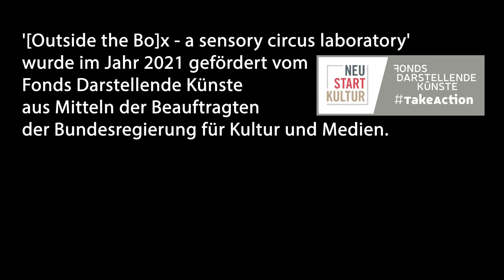Kolja Huneck & Andrea Salustri // Residenz im TOLLHAUS // 11.-21.11.2021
'[Outside the Bo]x - a sensory circus laboratory'
Video: Kai Hanneken